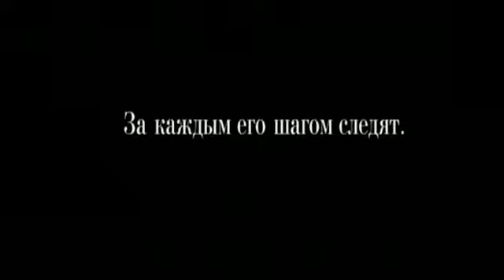Признания опасного человека (2002) – русский трейлер 🎦 фильм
По автобиографической книге Чака Бэрриса. Чак Бэррис был автором популярнейших телевизионных развлекательных программ шестидесятых годов. Но не всегда у него дела шли гладко, и однажды, в период очередного кризиса, ему предлагает работу ЦРУ. Бэррису позарез нужны деньги и он соглашается.

Он проходит военную подготовку, где в совершенстве овладевает искусством профессионально отбирать человеческие жизни. Теперь он живет двумя жизнями: в одной он убивает тех, кого правительство сочло за врагов, а в другой он по-прежнему создатель рейтинговых телевизионных шоу.